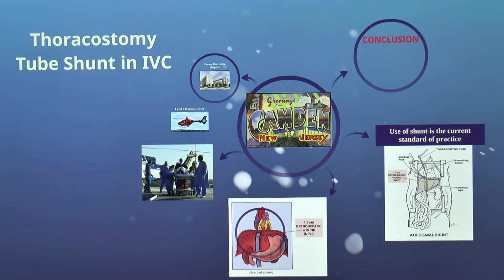Prezi Presentation by Paul Rogers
"Thoracostomy Tube Shunt in IVC" by J. Hazleton, MD
(R.T. 1 min.)